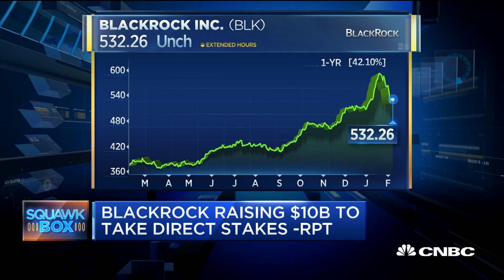Amazon To Deliver From Whole Foods Via 'Prime Now' | CNBC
The "Squawk Box" crew talks about some of the morning's top stories.